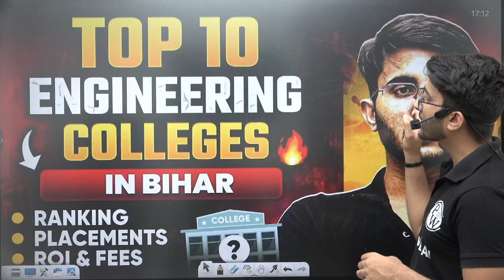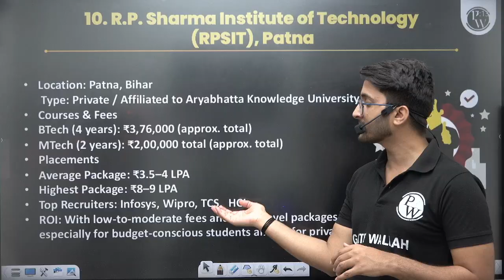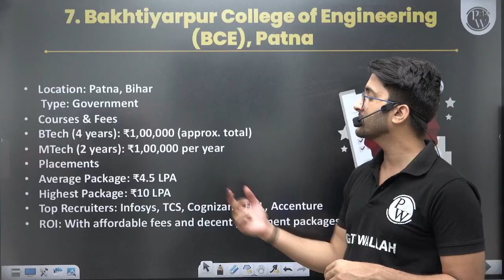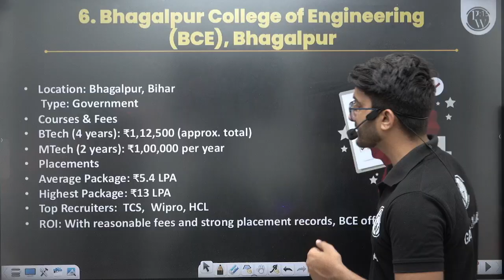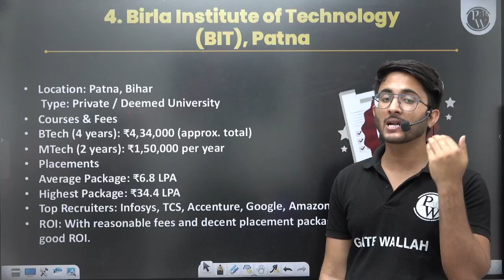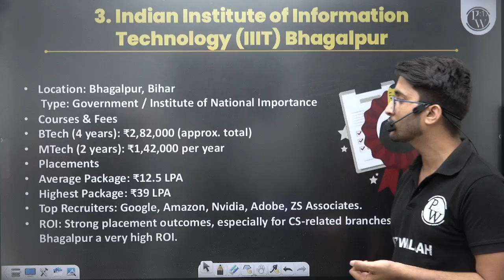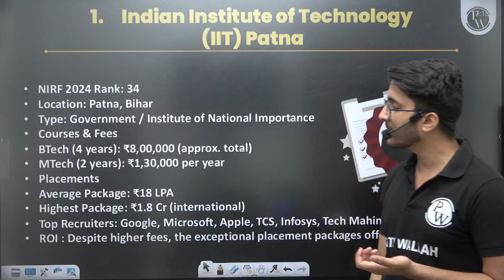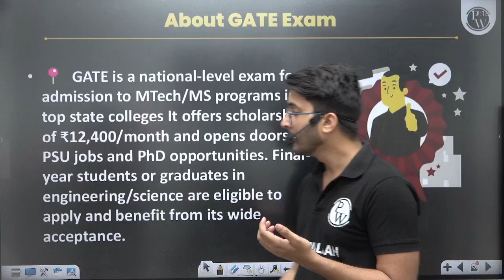Top 10 Engineering Colleges in Bihar | Ranking, Placements, ROI & Fees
Planning to pursue M.Tech from Bihar? In this video, we reveal the Top 10 Engineering Colleges in Bihar based on ranking, placements, ROI, and fees. From IIT Patna to top state government and private colleges — this guide will help you make the right choice for your future!